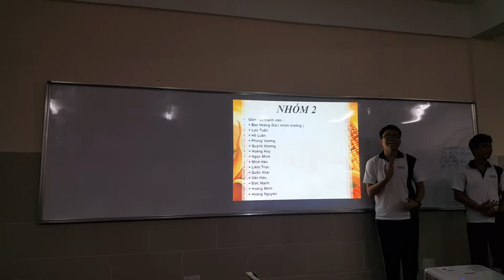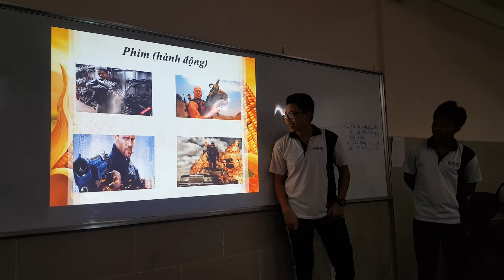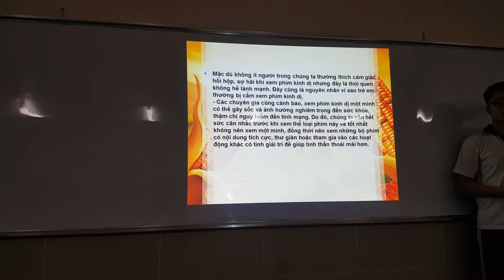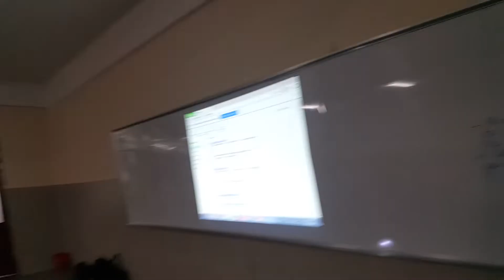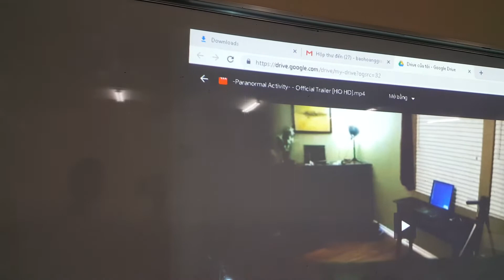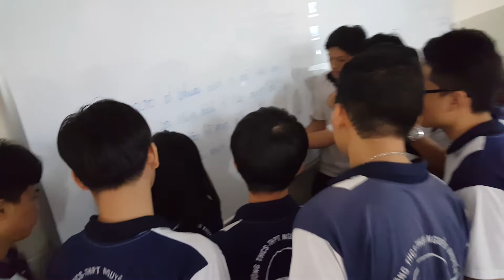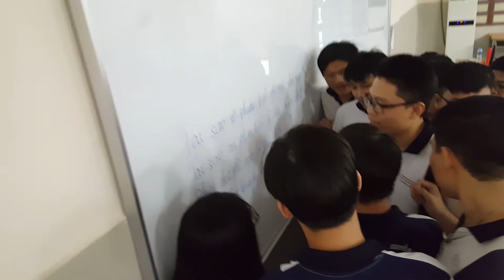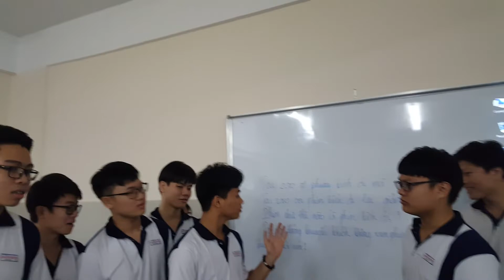Ô nhiễm thông tin: Tác hại của thông tin bạo lực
Chuyên đề Ô nhiễm thông tin năm học 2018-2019
Ô nhiễm thông tin của lop11a9 nhom2
Tác hại của thông tin bạo lực